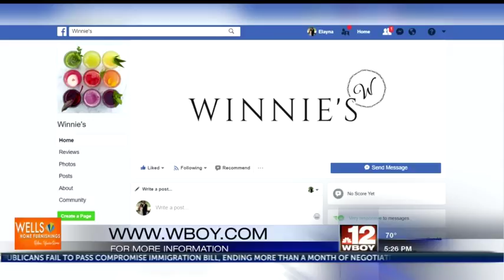New juice bar with healthy options set to open in Bridgeport